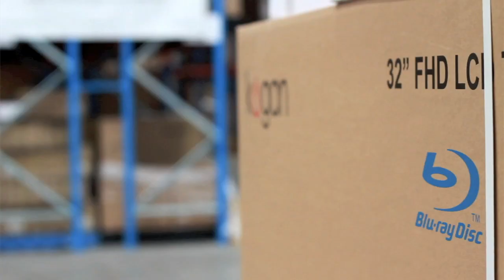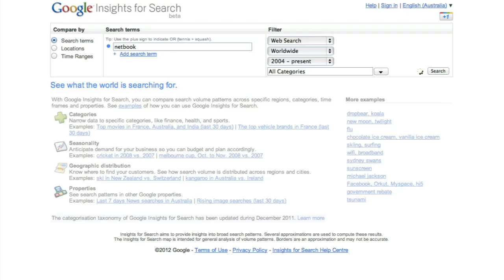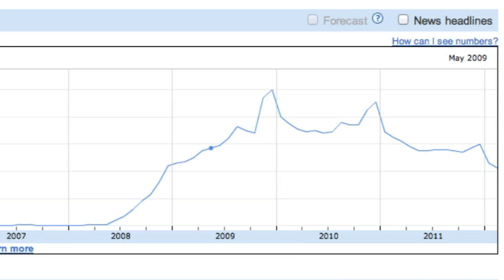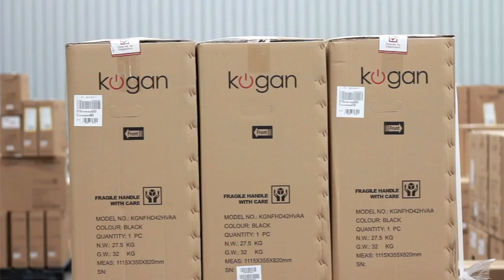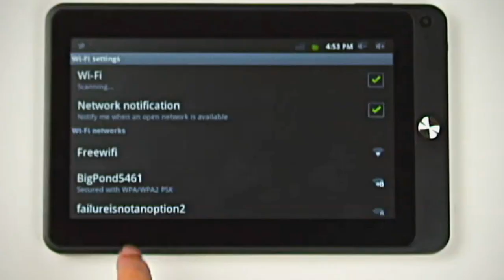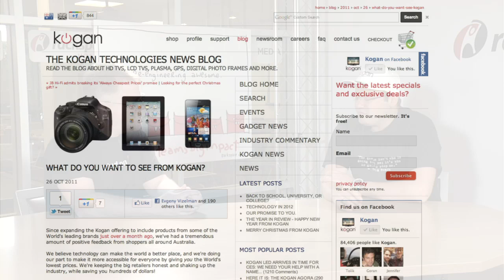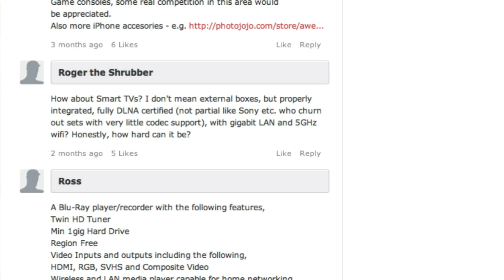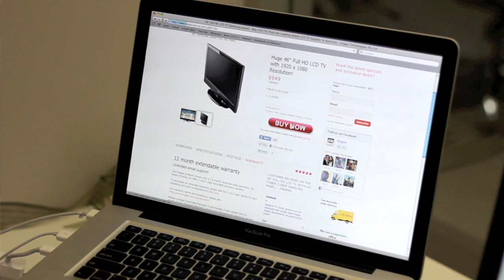The Australians are coming to consumer electronics; discussion of trends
+Ruslan Kogan runs the biggest electronics retailer in Australia and he's coming to other markets now. I met him at the Consumer Electronics Show and here we talk about what's happening in consumer electronics.

He's seeing a lot of stuff changing in consumer electronics and you might be interested in hearing what he's saying about tablets and phones.

* Tech is becoming a commodity. "They just want the best possible price."

* People want smart TVs, but want to interact with them from tablets.

* 3D is not that great yet, but its time is coming. "It hasn't been that popular. Internet TV is much more exciting than 3D TV."

* He uses Google search statistics to watch demand for new products. "We aren't risking anything wondering if we're building the right product."

I was a bit hoarse (because I was partying with his team a few nights before).

There's lots of business tips in this video. "You gotta do stuff different than everyone else," he starts, and then explains why he's a fully paperless office.